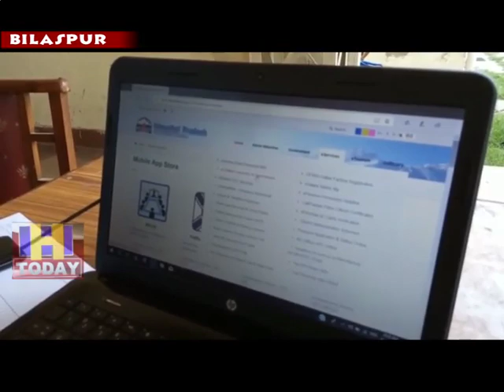2 JULY N 7 Organized a one-day seminar under the chairmanship of Rakesh Kumar of Bilaspur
प्रधानमंत्री नरेंद्र मोदी  के डिजिटल इंडिया अभियान  के सपने को धारतल पर साकार करने  की दृष्टी से केंद्रीय सूचना केंद्र  के तत्वाधान  से  बिलासपुर में स्थित प्रदेश  सरकार के खेल छत्रावास में केंद्रीय सूचना केंद्र  बिलासपुर के प्रभारी राकेश कुमार की अध्यक्षता में  एक दिवसीय सेमीनार का आयोजन किया गया।